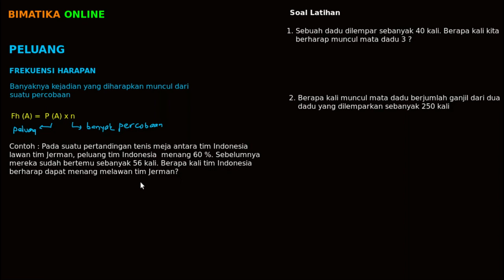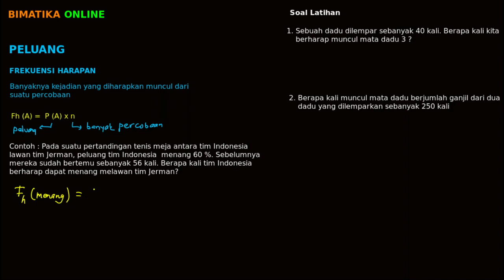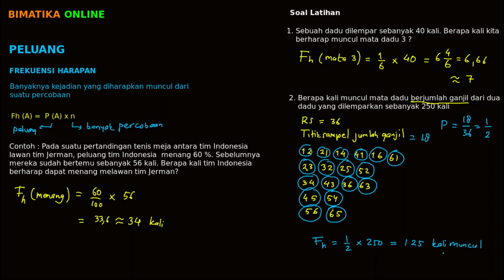Pembelajaran Segmen 2 - SMA -Peluang2 Frekuensi Harapan Tanggal 14 April 2020 (TVRI)